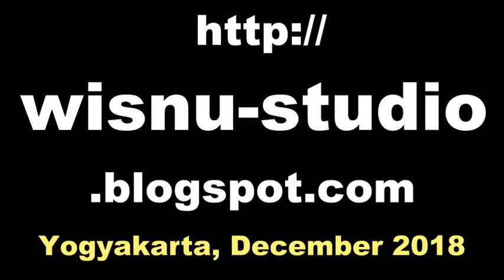Tari CIPAT CIPIT Eling Eling Banyumasan / MERTI DESA Pakembinangun [HD]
Tari Cipat-cipit merupakan tari klasik jawa gaya pesisiran. Tari ini menceritakan sukacita masyarakat pesisiran. Pada akhir tarian, biasanya para penari mengajak para penonton untuk menari bersama.

Cipat-cipat dance originally comes from Java Indonesia. The story is about the people who is having fun after the harvest. In the end of the dance, the dancers bring the audience to the stage and dance together.

merti desa kemranggen, merti desa purwomartani,
mertidesa gunung condong, merti desa sumberarum,